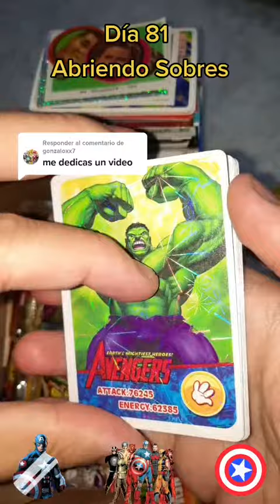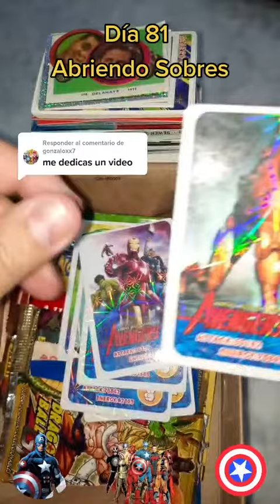Reto de 100 Días Abriendo Sobres 81/100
Reto de 100 Días Abriendo Sobres 81/100 Los Vengadores